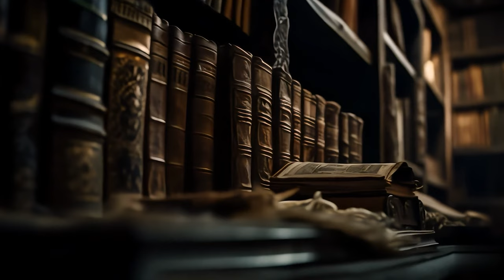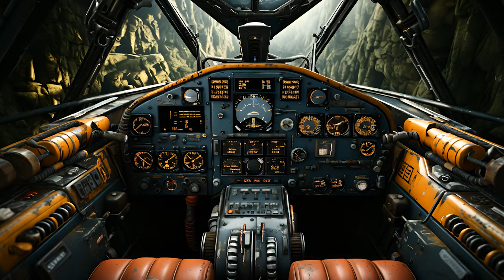Star Wars - The Coil Of Destiny Full Series